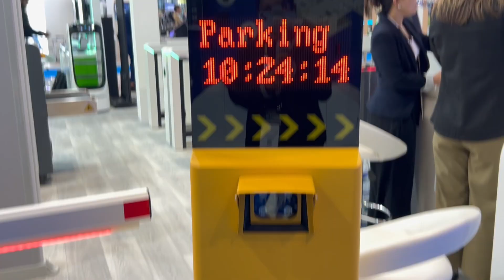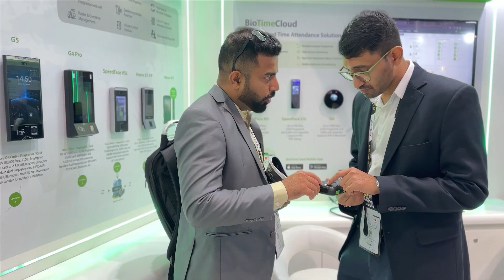ZKTeco at Intersec 2024 Highlights - Dubai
🌟 ZKTeco at INTERSEC 2024: The leading business event for safety, security and fire protection. 🌟

INTERSEC 2024 has been an incredible platform for us to unveil our latest, groundbreaking products. Here are some of the highlights:

🚀 BioTime 8.5
🚀 ZKBio CVSecurity Solution
🚀 Parking Solution
🚀 Security Inspection Solution
🚀 Entrance Control Solution
🚀 Armatura
🚀 Smart Lock Solution
🚀 BioTime Cloud
🚀 POS Solution
🚀 ZKDigimax

Together, we're building a smarter, safer world.